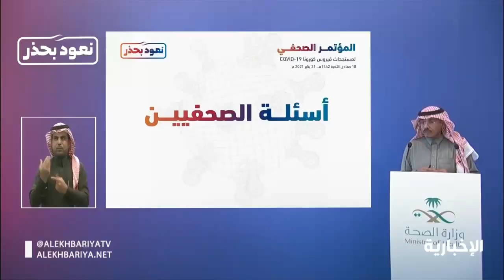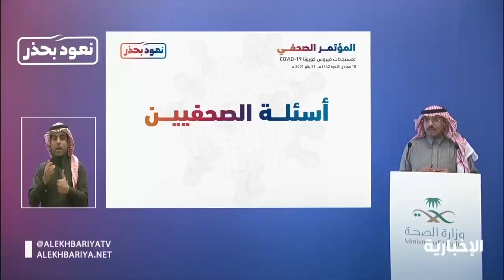متحدث ⁧‫الصحة‬⁩:المناسبات العائلية من أكثر مُسببات عودة انتشاركورونا‬⁩وعدم الحذر مستقبلًا خطر جدا ‬⁩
فيديو | متحدث ⁧‫الصحة‬⁩: المناسبات العائلية من أكثر مُسببات عودة انتشار فيروس ⁧‫كورونا‬⁩.. وعدم الحذر في الأيام المقبلة خطر جدا